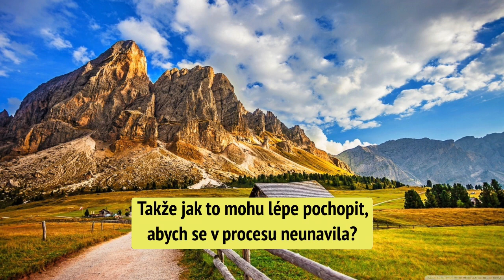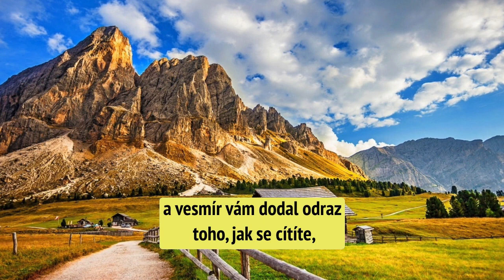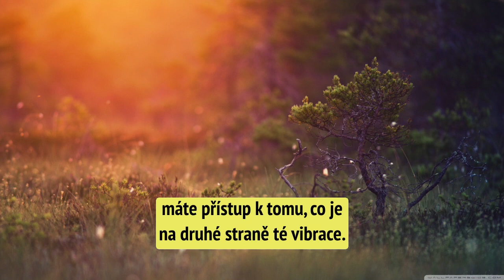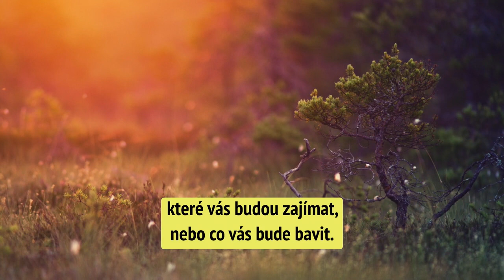Abraham Hicks - Jak udělat život zajímavější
Děkuji